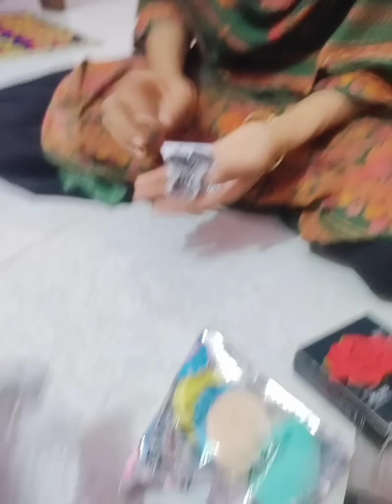গ্রামের মেয়ে আমি এতকিছু কখনই আশা করিনি।